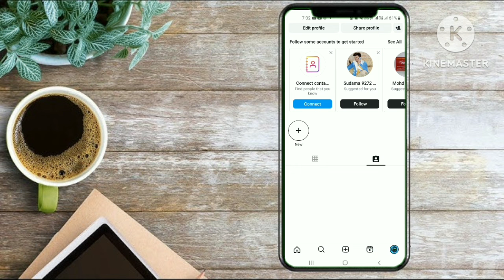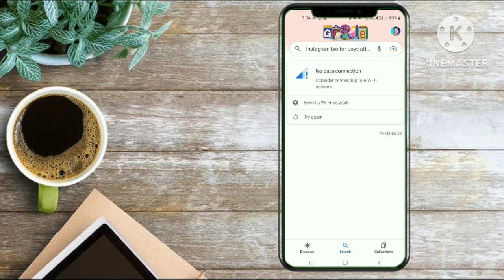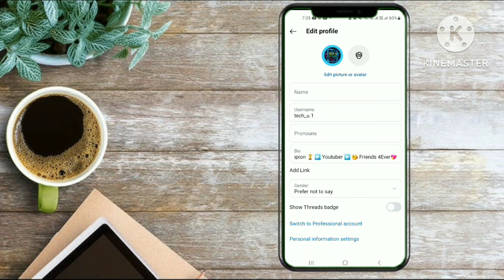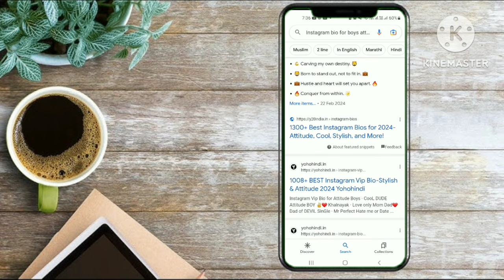How to make Instagram bio Vip 🥰|| Instagram Bio kaise Likhe 😉|Unique Bio Instagram Account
Your Quiry🤗
how to instagram bio stylish

how to instagram bio link open

how to instagram bio

how to instagram bio stylish tamil

how to instagram bio link

how to instagram bio edit

how to instagram bio stylish telugu

how to instagram bio change

how to instagram bio copy

how to instagram bio create

how to insta bio edit tamil

how to insta bio edit in telugu

how to edit instagram bio in different styles

how to edit instagram bio multiple lines

how to edit instagram bio on iphone

how to edit instagram bio font

how to edit instagram bio in different styles in tamil

how to set instagram bio in english

how to add instagram bio youtube link

how to make your instagram bio attractive

how to edit your instagram bio

how to make your instagram bio look professional

how to change your instagram bio

how to make your instagram bio aesthetic ideas + hacks

how to make your instagram bio go down

how to write your instagram bio in lines

how to make your instagram bio jay personal blog

how to write your instagram bio

instagram bio problems

instagram bio mein kya likhen

instagram bio style

instagram bio link kaise dekhe

instagram bio me kya likhe

instagram bio for boys tamil
instagram bio vip account

instagram bio vip

instagram bio vip kaise banaen

instagram vip bio

instagram vip bio stylish font

instagram vip bio kaise lagaen

instagram vip bio girl

instagram vip bio boy

instagram vip bio kaise banaye

instagram vip bio kaise likhe

TechU.1
TechU